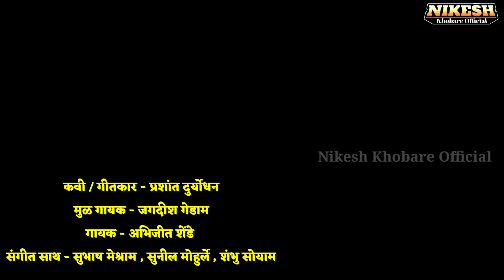Ved Lavale Tu Ya Bavrya Mana | Zadipatti New Song | Abhijeet Shende | Nikesh Khobare Official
वेड लावले तू या बावऱ्या मना | Zadipatti New Song | Abhijeet Shende

कवी/ गीतकार - प्रशांत दुर्योधन
मूळ गायक - जगदीश गेडाम
गायक - अभी शेंडे
संगीत साथ - सुभाष मेश्राम , सुनील मोहुरले , शंभू सोयाम
व्हिडिओ ग्राफी - निकेश खोबरे
व्हिडिओ एडिटिंग - निकेश खोबरे

अश्याच पद्धतीने नवनवीन झाडीपट्टीतील नाटके , झाडीपट्टी नाटक साँग , मराठी प्रेमगीत,विरहगीत , मराठी/हिंदी भजन, भक्तिगीते,भीम गीते ऐकण्यासाठी , व्हिडिओ बघण्यासाठी आणि माहिती जाणुन घेण्यासाठी आमच्या Nikesh Khobare Official या youtube चॅनल ला subscribe करा.आणि बेल आईकॉन दाबायला विसरु नका तुम्हाला व्हिडीओ आवडल्यास लाईक करा शेअर करा आणि कमेंट करायला विसरु नका..

Nikesh Khobare official
Nikesh khobare natak song all
Nikesh Khobare
Nikesh khobare natak
Nikesh khobare new song
Nikesh khobare zadipatti song
Nikesh khobare song
Nikesh khobare bhajan
Nikesh khobre tujhe roop gojire jhadipatti song
Tujhe rup gojire
Nayani g rup tuje fulale
Tujhya pritichya judlya Tara
Deva Borkar natak song
Deva Borkar bhajan
Jagdish gedam zadipatti song
Jagdish gedam bhajan
Jagdish gedam Bhim geet
Kumud Raipur Bhim geet
Yuvraj Pradhan natak song
Yuvraj Pradhan Zadipatti song
 Zadipatti comedy
Zadipatti natak comedy
Zadipatti song
Abhijit Shende Natak Sang
Ved Lavale Tu Ya Bavrya Mana
Jagdish Gedam New Song
Marathi Song
Zadipatti Marathi Song